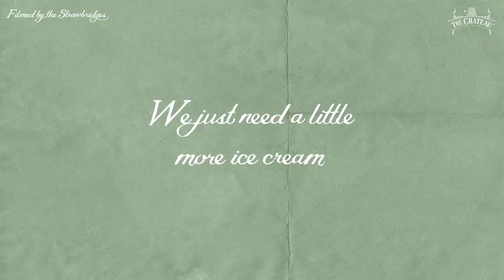Arthur & Dorothy Make Banana Milkshake! | Escape to the Chateau Home Movie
A family favourite! Well, with Arthur & Dorothy at least. We make banana milkshakes...with just a little bit of double dipping (but don't tell Dick) :-)